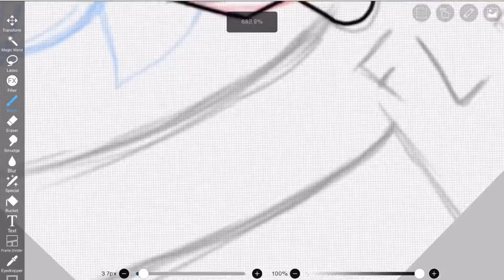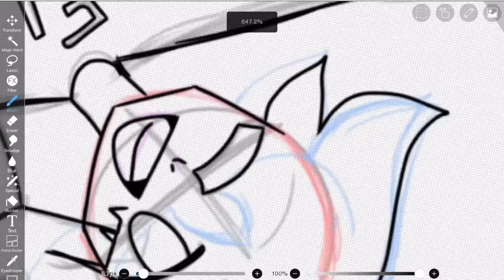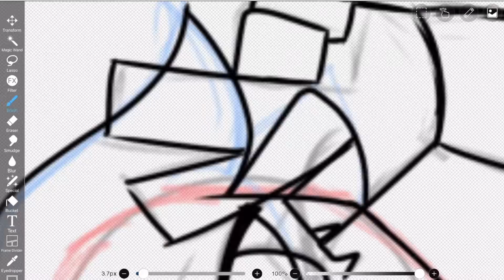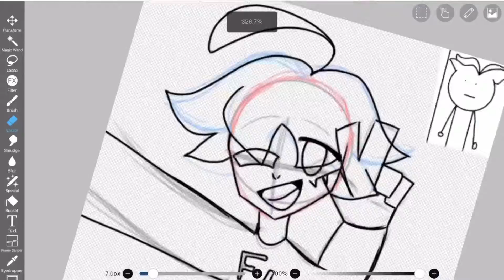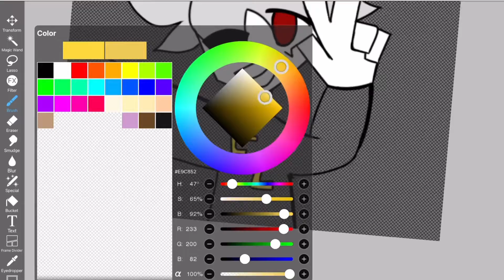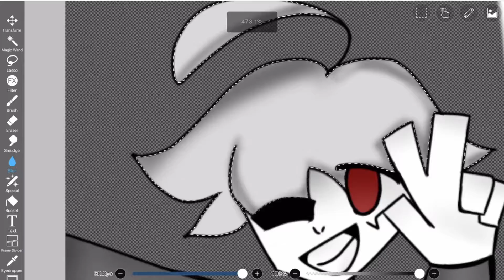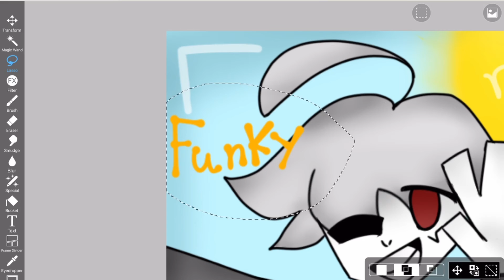Funky Lian fan art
Songs: H.A.Y